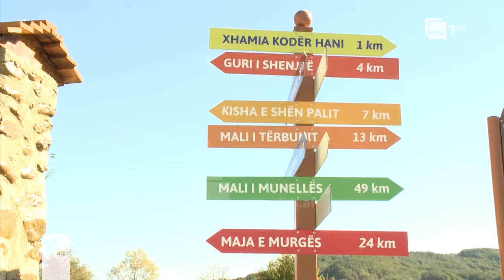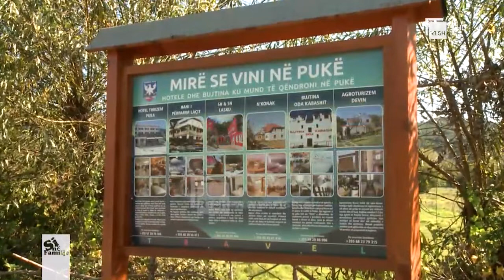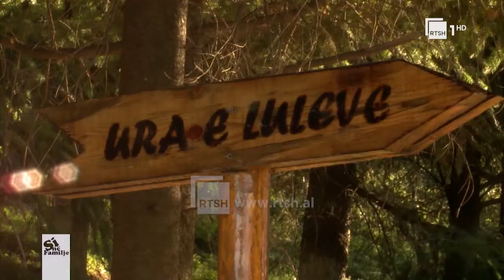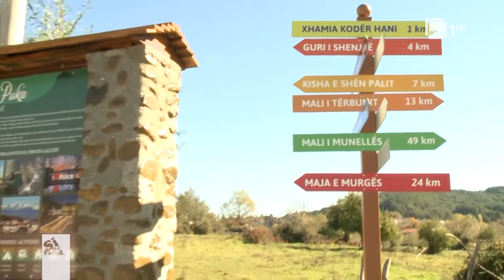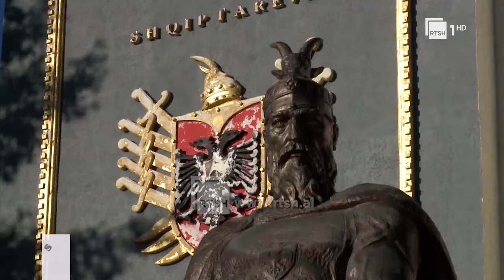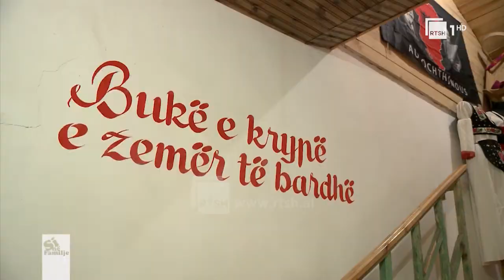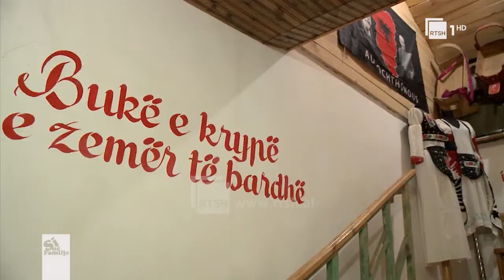Puka, qyteti modern dhe tradicional | “Si në familje” në RTSH